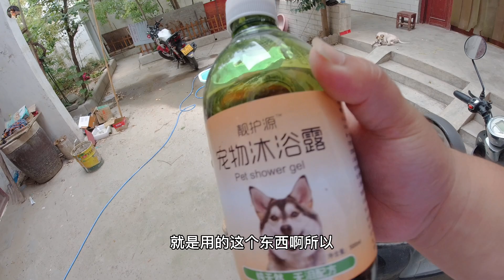准备再三，阿飞终于要对三个毛孩子下手了，先带它们出门放松一下